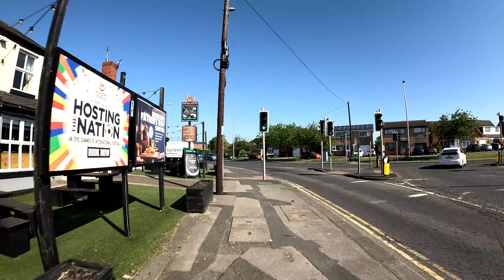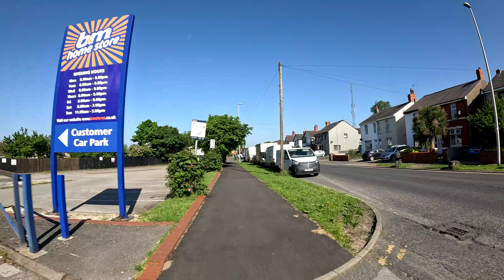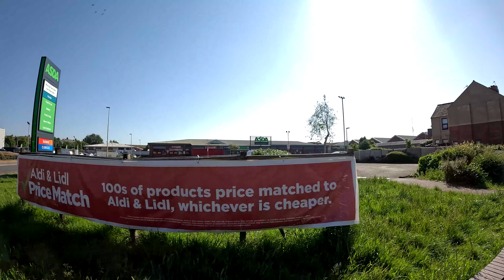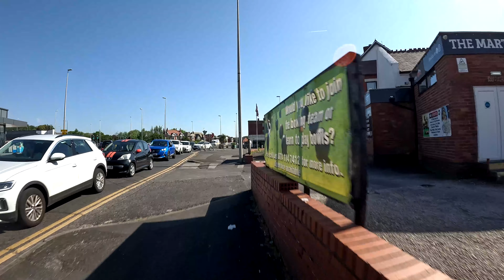Blackpool | Walk Along Vicarage Lane 19/5/24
Join me for a walk along Vicarage Lane in Blackpool up towards The Oxford